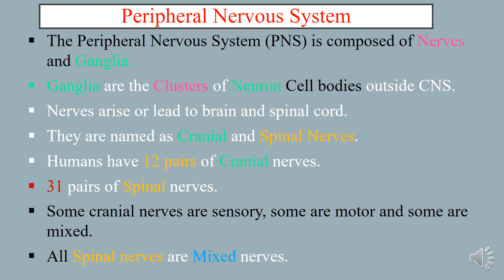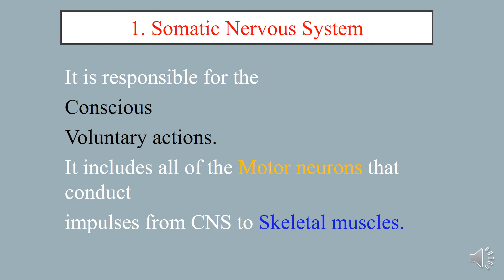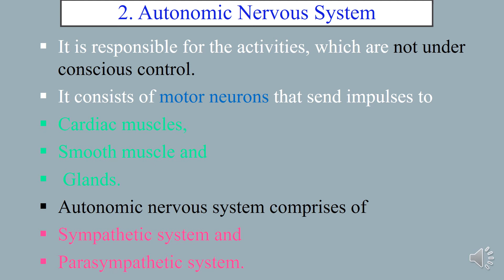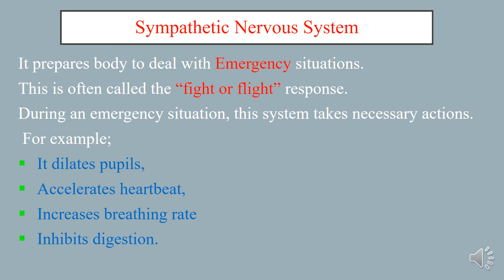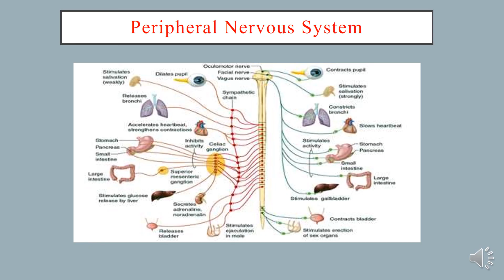Class 10 Biology: Chapter 12 - Peripheral Nervous System | Coordination and Control Explained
The peripheral nervous system (PNS) is one of the two major divisions of the nervous system, alongside the central nervous system (CNS). It consists of nerves, ganglia, and sensory receptors located outside of the brain and spinal cord. The primary function of the PNS is to connect the CNS to the rest of the body, allowing for communication between the brain and various organs, tissues, and sensory receptors.